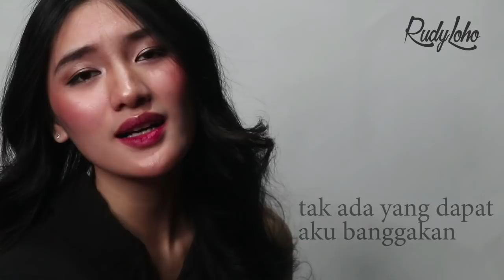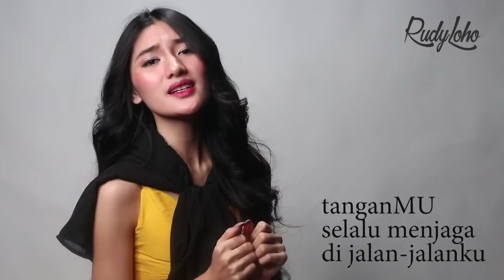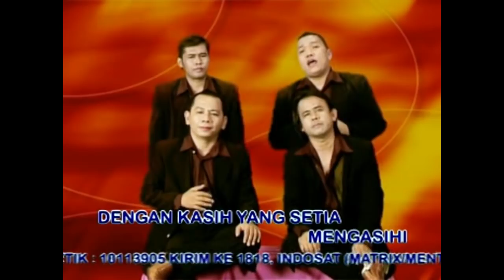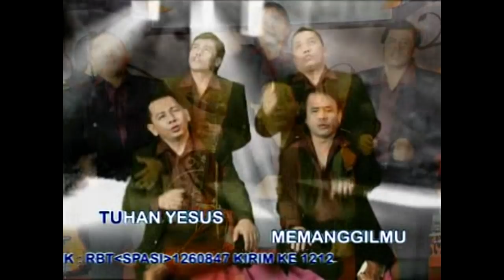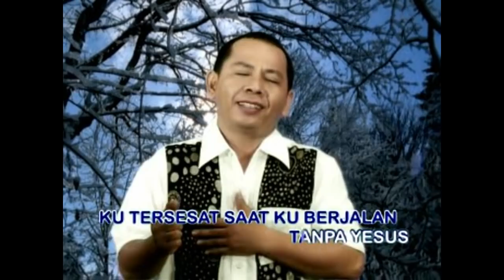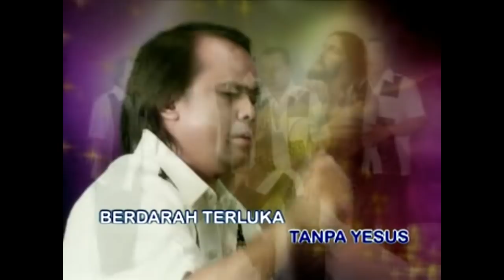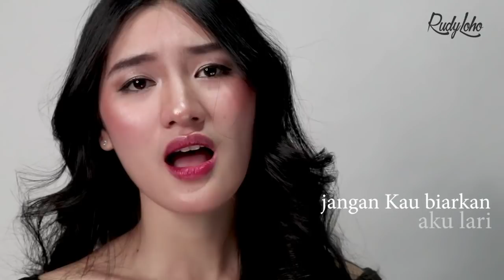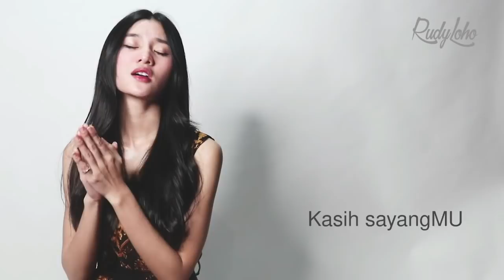Lagu2 Rohani Saat teduh || Lagu Rohani Kristen 2021 - Official Video Music (9)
Buat sahabat terkasih selamat menikmati Lagu2 ini, terima kasih untuk LIKE, COMMENT, SHARE, Silahkan SUBSCRIBE channel Rudy Loho untuk mendapatkan update video lagu rohani yang lain. (Lagu - Lagu Rohani ini adalah Ciptaan Rudy Loho)

Vocal:
Fannita Posumah
Rudy Loho
Ameda Voice